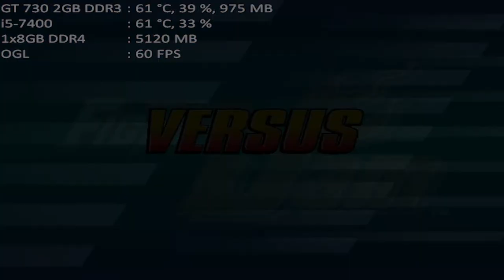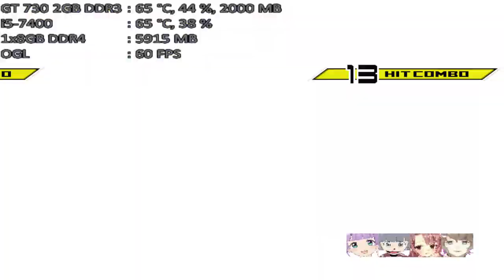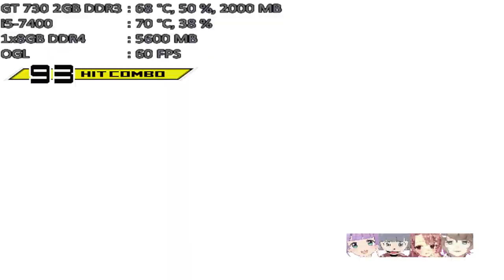mugen 1.1 mugen fighting jam 1.1 team samael vs vtuber